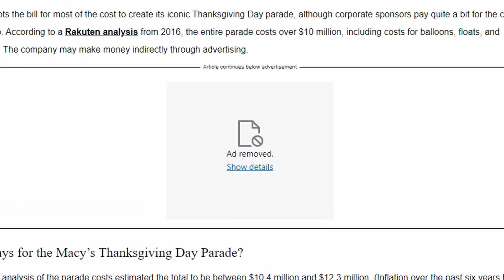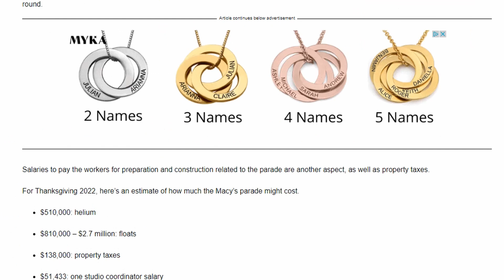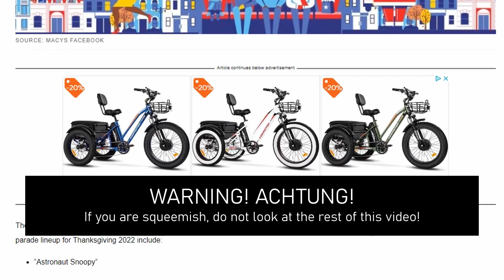Macy's Parade November 24, 2022